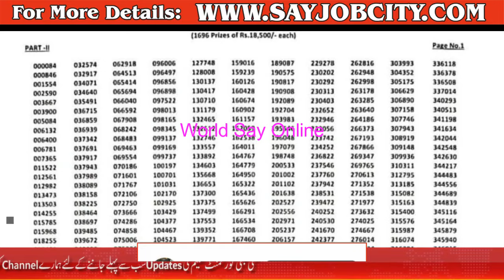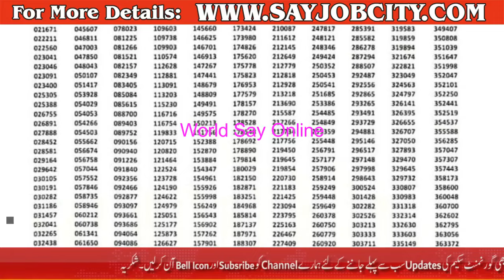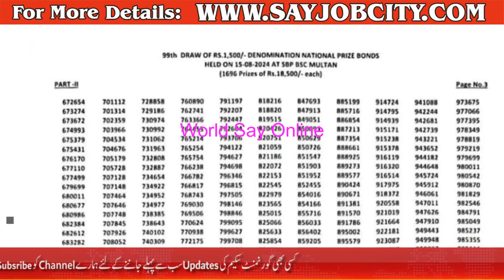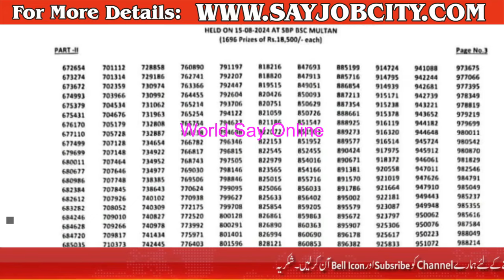1500 Prize Bond Result Today Full List-1500 Prize Bond Result List-1500 Prize Bond 15 August 2024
1500 prize bond result,
prise bond list 1500 today,
prize bond ki qurandazi,
1500 prize bond list 2024,
prize bond result today,
1500 Prize bond result,
1500 prize bond draw,
1500 prize bond next draw,
1500 prize bond may,

1500 Prize Bond Result 15 August 1st & 2nd No,1500prizebond15august 1500prizebond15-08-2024
1500 prize bond result,
1500 prize bond list 2024,
1500 Prize bond result,
1500 prize bond draw,
1500 prize bond next draw,
1500 prize bond may,

1500 Prize Bond Result 15 August 1st & 2nd No,